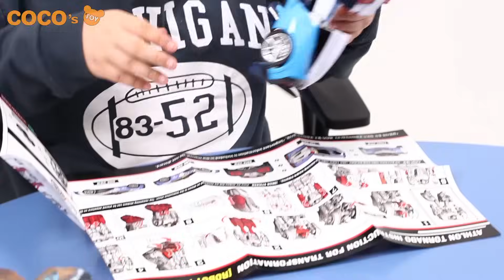#33 공룡과 변신로봇이 싸우면 과연 누가 이길까?! Dinosaurs vs Transforming robots, fire engine, Poclain, patrol car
공룡 (Dinosaurs)팀은 스피노사우루스(Spinosaurus), 스테고사우루스(Steogosaurus), 파랄리티탄(Paralititan), 카르카로돈토사우루스(carcharodontosaurus) 입니다. 변신로봇 애슬론(Transforming robots, Athlon)팀은 소방차=발칸(fire engine=Vulcan), 포크레인=록키(Excavator=Rocky), 경찰차=토네이도(Police car=Tornado) 입니다.

★고! 터닝메카드!! Go! Turning Mecad

★장난감 공룡싸움 시리즈통합 Fighting Toys and Dinos Package

★시즌2 공룡싸움 Seoson2 Jurassic World (Dinosaurs and Toys Fighting)

★아기 장난감싸움 Dinosaurs for kids and babies

If you like our channel, dont forget subscription and recommend~

If you like our channel, Subscription and 'like' plz!!

페이스북 : 페이스북에서 꼬꼬스토이 검색

공룡과 인기 장난감(터닝메카드Turing Macard, 요괴워치Youkai Watch, 파워레인저Powerrangers등)으로 대결 혹은 싸움 동영상을 만드는 꼬꼬스토이 (CoCo's Toy) 장난감 공룡싸움 채널입니다.
장난감 공룡 만화영화(?) Toys and Dinosaurs Video 재밌게 시청해주세요! 감사합니다! Thank you.